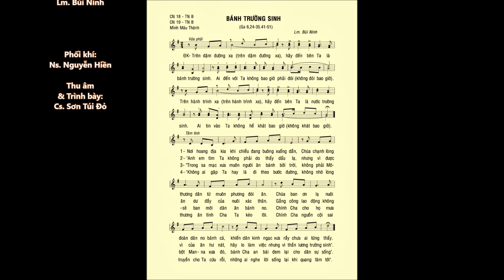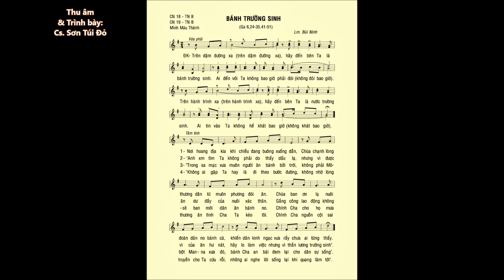CN 18 & CN 19 Thường Niên B – BÁNH TRƯỜNG SINH (Ga 6,24-35.41-51) – Cs. Sơn Túi Đỏ